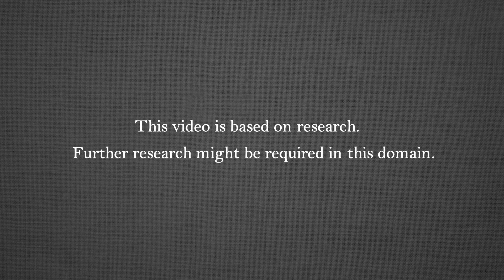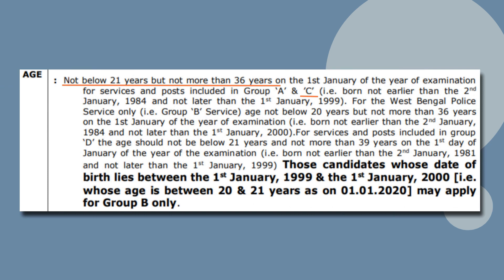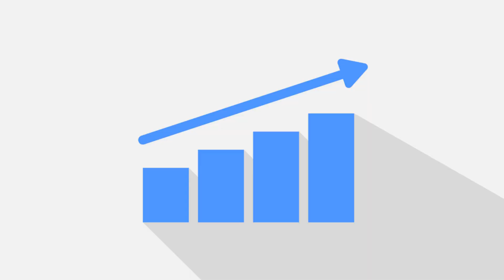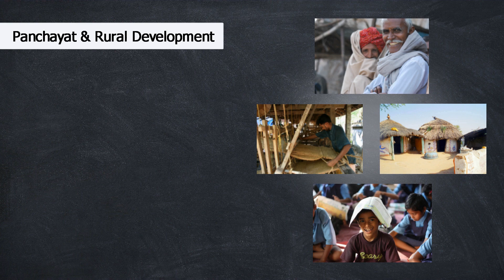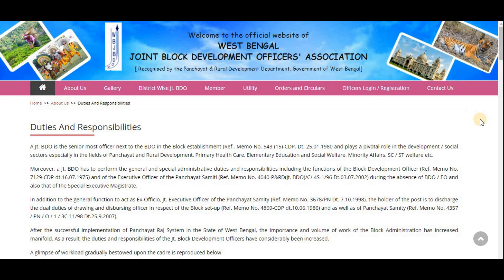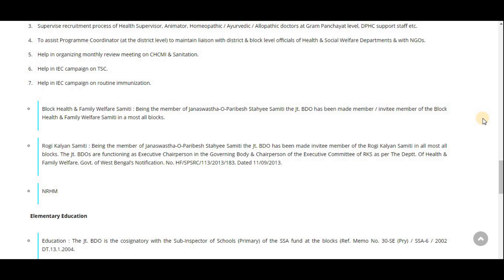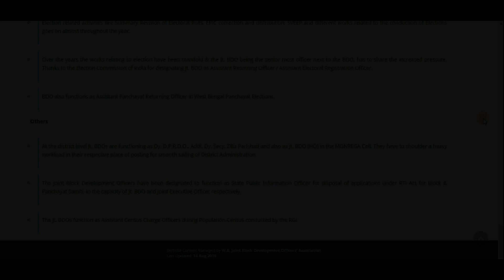Joint BDO : Job Profile | Salary | Promotions | Training || WBCS Group- C Post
এই video-টি বানাতে গুরুত্বপূর্ণ তথ্য দিয়ে  আমাকে সাহায্য করেছেন Joint BDO WBCS, Mr. Aritra Dalui.
এটা বলার অপেক্ষা রাখেনা যে Joint BDO, WBCS Group- C র একটা অতি গুরুত্বপূর্ণ   Post তথা Service.

📚 Some Latest WBCS Preparation Books :

✔ Previous Years Questions Answers Books :
• WBCS SCANNER 9th English Edition
• WBCS Scanner Bengali Version
• Binoy Publishers Book

✔ General Studies Books :
• CRACK WBCS (Part-1) 10th Edition
• WBCS Mains Winner

✔ Bengali & English Descriptive Books :
• WBCS Descriptive Bengali & English
• CRACK WBCS (Part-2)
• Arihant objective general english by sp bakshi
• BANGLA DISHARI - PROSHANTO NEMO

✔ Indian History Books :
• A Brief History of Modern India By Rajiv Ahir (Spectrum)
• Ancient And Medieval India By Poonam Dalal Dahiya 2nd Edition
• Modern Indian History By Sonali Bansal
• Indian History By Krishna Reddy

✔ Indian Geography Books :
• Geography Of India By Arvind Kumar (Periyar)
• Geography Of India By Majid Husain 9th Edition
• India A Comprehensive Geography By Khullar 5th Edition
• Bharat O Paschhim Bangar Bhugol

✔ West Bengal Geography Book :
• Know Your State West Bengal (Arihant)

✔ General Science And Science & Technology Books :
• General Science & Science And Technology (Samim Sarkar & Sutapa Kar)
• Encyclopedia of General Science (Arihant)

✔ Environment Science Book :
•Environment By Shankar (7th) Revised Edition

✔ Indian Economy Books :
• Indian Economy By Nitin Singhania
• Indian Economy By Ramesh Singh

✔ Indian Polity Book :
• Indian Polity By Laxmikanth 6th Edition

✔ Math Books :
• Quantitative Aptitude By R.S. Aggarwal
• Fast Track Objective Arithmetic
• Magical Book on Quicker Maths (M Tyra)

✔ Logical Reasoning Book :
• A Modern Approach to Verbal & Non-Verbal Reasoning

✔ Interview Book :
• Make it BIG- Cracking Government Interviews in Corporate Style

Google Pay ➡ UPI ID ➡ bosea452@okicici  [Name : Koushik]